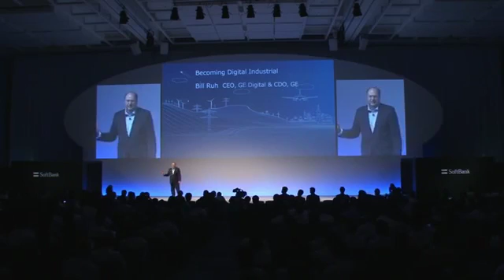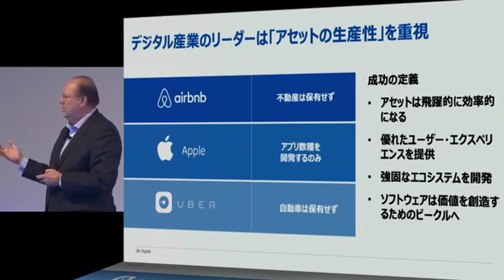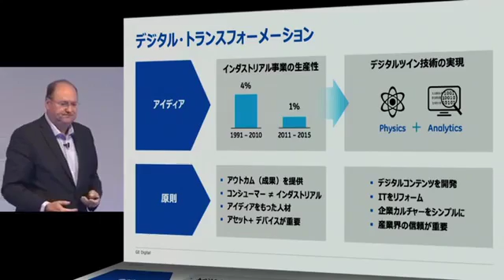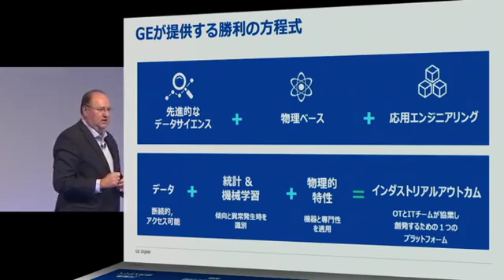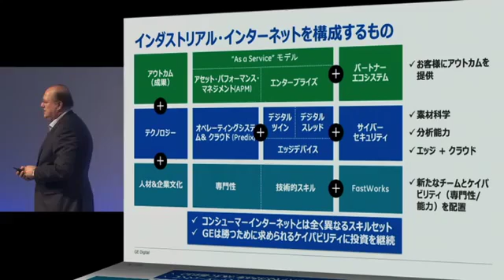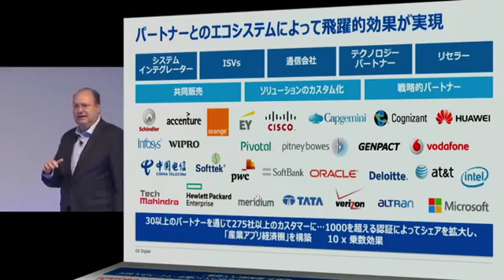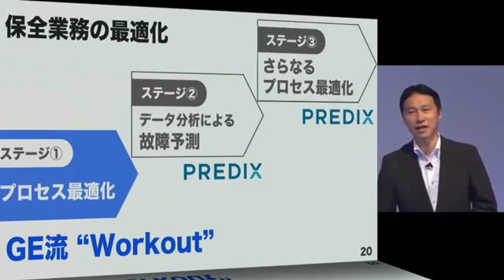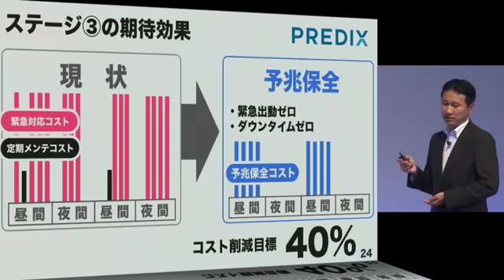【SoftBank World 2016】 基調講演 ビル・ルー